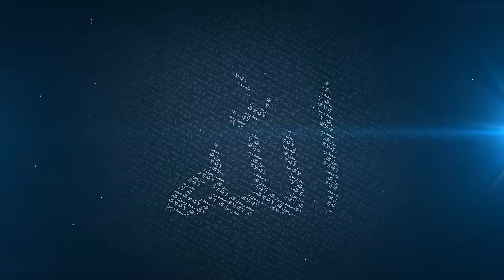Benefit of Learning - Mufti Menk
September 12, 2014. Jumuah, Masjid Al Falaah, Harare.